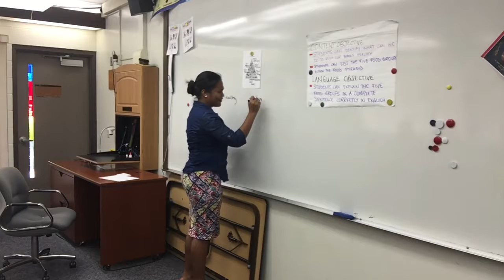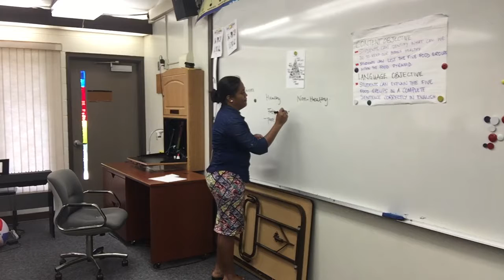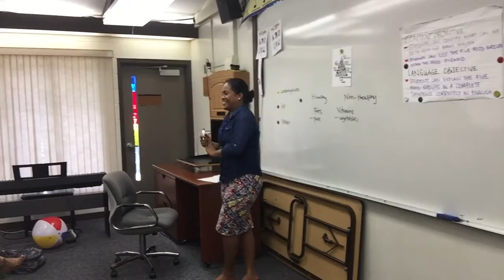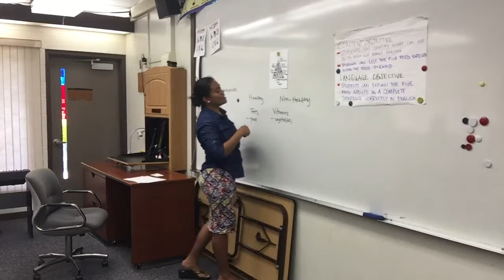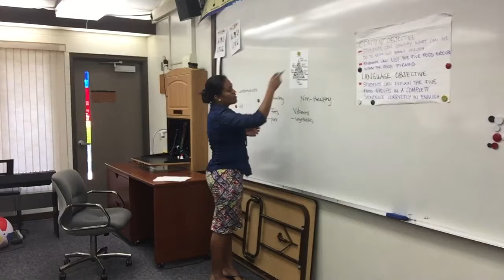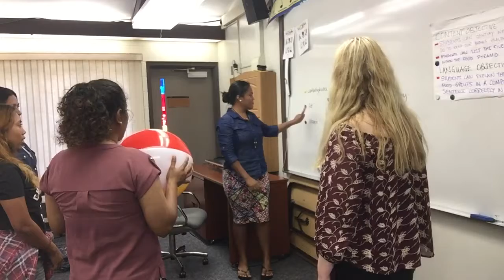October 12, 2017